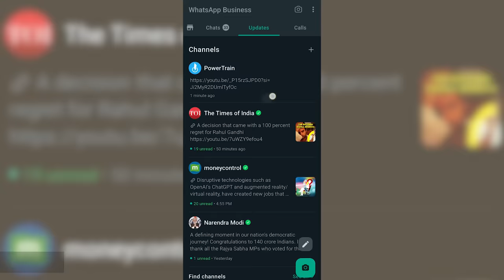Making a Planned Mega City INSIDE Mumbai Bigger Than Navi Mumbai !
The Mumbai Metropolitan Regional Development Authority has proposed to develop a 350 sq km settlement across the city harbour, a top official said on Friday. The authority is aiming to make the region as the fastest growing growing centre in the country in the next decade on the back of Navi Mumbai International Airport and the Mumbai Transharbour Link (MTHL), its commissioner Sanjay Mukherjee said. “From MMRDA, we have proposed a new town where the MTHL lands. MTHL is supposed to be a game changer,” Mukherjee said in an address to realty developers at an event organised by the industry lobby Naredco here.
He said the “town” will have an area of 350 sq km. It can be noted that the size of Mumbai is over 600 sq km, while that of Navi Mumbai is 344 sq km and the Naina city being planned by Cidco next door is 370 sq km.
Mukherjee said the proposed town is different from Naina and declined to share further details. He said the body is planning to make it among the few settlements in the country where infrastructure like transport connectivity is developed before the buildings come up. He said MTHL and NMIA will each boost the national GDP by 1 percentage point, which will turn the Navi Mumbai region into a hotspot for economic activity.